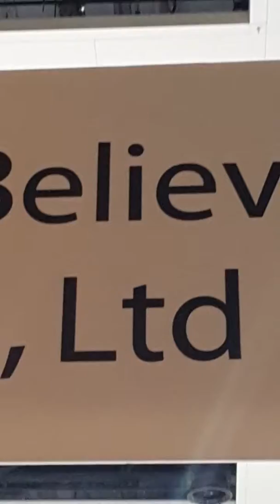Poważne Przygody Poważnego Człowieka w HongKongu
JAKI FAJNY BJUTI BLEEENDEEEERRRRRR